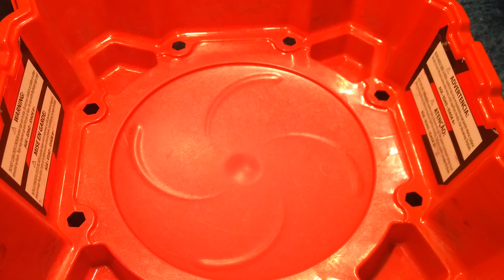3D printed beyblade execution Nemesis versus gunlock Wolg